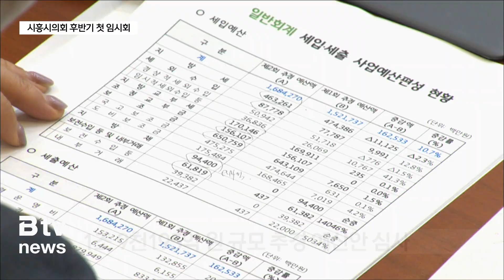시흥시의회 후반기 첫 임시회...국민의힘 "반쪽 개원"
[앵커멘트]

한 달 넘도록 원구성을 못하고 파행했던
시흥시의회가 후반기 원구성 이후 첫 임시회를 열었습니다.

그동안 처리하지 못했던 예산안과
조례안 등의 심사가 이뤄졌는데요.

국민의힘 의원들은 민주당의 일방적인 원구성이었다며
비판을 쏟아냈습니다.

[리포트]

민주당과 국민의힘 양당이 의장과 상임위원장 자리를 두고
양보 없는 힘겨루기에 나서며 파행을 빚었던 제9대 시흥시의회.

한달 넘게 개점 휴업 상태였던 제9대 시흥시의회가
후반기 원구성 이후 첫 임시회를 열었습니다.

후반기 의장으로 선출된 오인열 의장은
개회사에 앞서, 순탄치 못했던 후반기 원구성에 대해 유감을 표했습니다.

[ 오인열 / 시흥시의회 의장 ]
"제9대 후반기 의회의 원구성이 지연돼
시민 여러분께 불편을 끼쳐드려 깊이 사과드립니다."

후반기 첫 임시회에 접수된 안건은 모두 19건입니다.

시흥시가 제출한 1조9천195억 원 규모의 추가경정예산안을 비롯해
2024년도 기금운용계획 변경 계획안 등이 포함됐습니다.

또, 이번 임시회에서 가장 관심이 집중되고 있는
950억여 원 규모의 지방채 발행 동의안이
본 회의를 통과할지도 주목되는 사안입니다.

본회의에서는 민주당의 일방적인 원구성 강행을 비판하는
국민의힘 시의원의 5분 발언도 이어졌습니다.

"국민의힘과 무소속 의원들과의 합의 없이
민주당 위주의 반쪽짜리 원구성이었다"는 지적입니다.

[ 한지숙 / 시흥시의회 의원 ]
"현재 시흥시의회는 국민의힘 의원과
무소속 의원들과의 소통 없이
일방적인 통행을 계속하고 있습니다.
의회는 다양한 정치적 견해와 의견을 수렴하고 조율하는 공간입니다.
그러나 현재 의회 운영 방식은 국민의힘 의원들의 의견을 배제하고 있으며,
이는 건강한 의회 민주주의를 훼손하는 일입니다."

후반기가 시작된 7월 1일 이후 두 달 만에서야
정상적인 의정활동에 들어간 시흥시의회.

시의회는 다음 달 5일 제2차 본회의를 열고
공식 일정을 마무리할 계획입니다.

▷ 유튜브 : 'ch B tv' 검색 (SK브로드밴드 한빛방송)